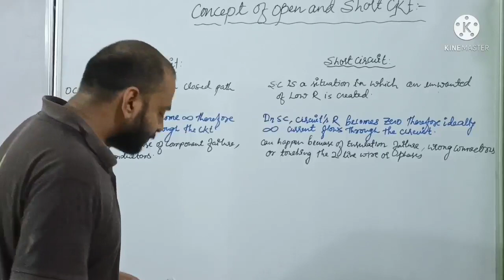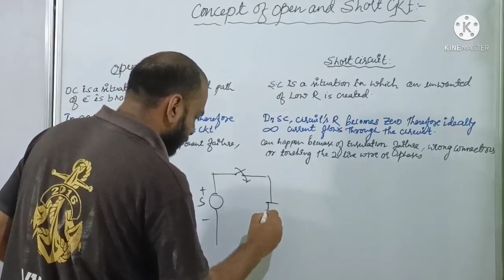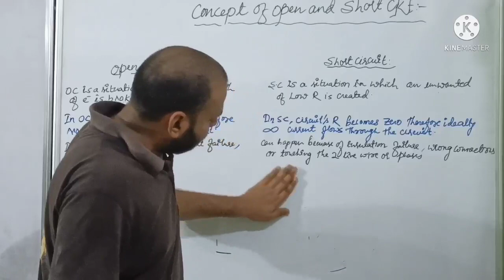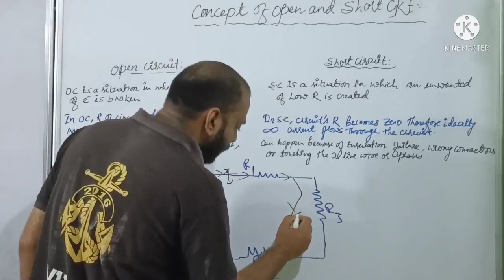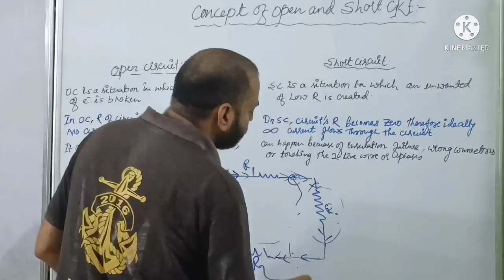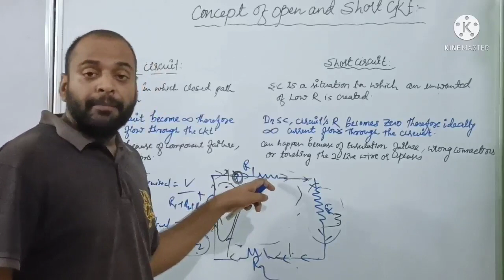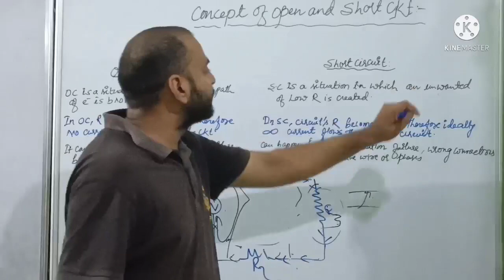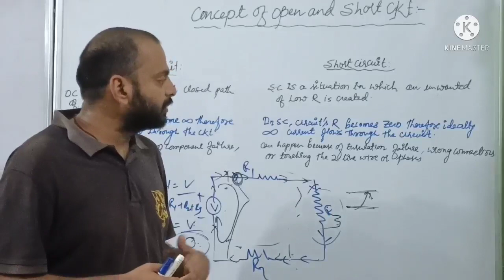Open Vs short Circuit ।। Basic Electrical For Marine Engineering ll Lecture 07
what is Open circuit

what is closed circuit

what is short circuit

Difference between open and short circuit

Instagram I'd : marine_etutor

Lecture series on basics Electrical and  Marine Electrical